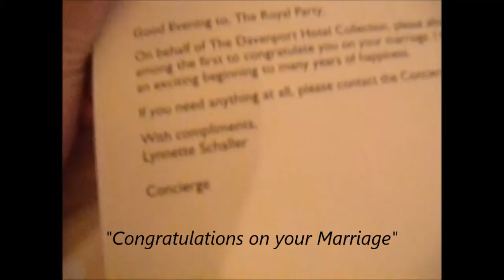BULL RIDIN' : iCarli Turns 24 (in Spokane!) | namecarli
Take a tour of my hotel room, watch me ride a bull and come home with me! Love, Carli